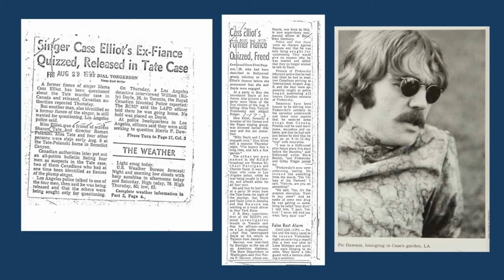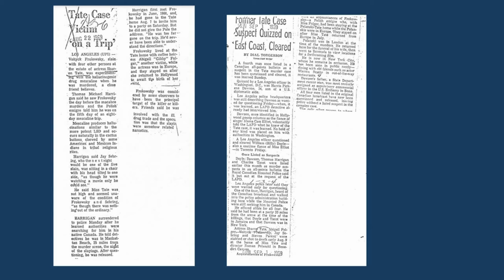Newspaper Articles About Singer Cass Elliot’s Fiancé Pic Dawson and the Manson Murders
Join us as we dive into the intriguing and often dark world of Hollywood in the 1960s with our latest video, "Newspaper Articles About Singer Cass Elliot’s Fiance Pic Dawson and the Manson Murders." We explore the connections between the beloved singer of The Mamas & The Papas, Cass Elliot, her enigmatic fiancé Pic Dawson, and the infamous Manson Family murders that shocked the world. Through rare newspaper clippings, we begin to unravel the complex web of relationships, secrets, and eerie coincidences that link these figures to one of the most notorious crime sprees in American history. Don't miss this captivating journey into a tale of fame, mystery, and tragedy.